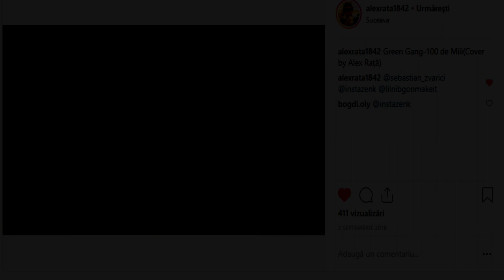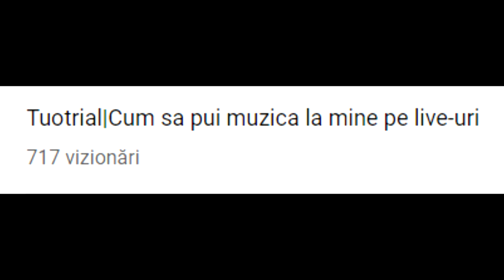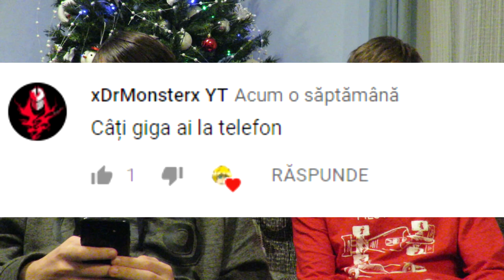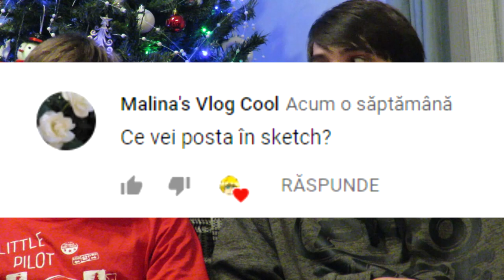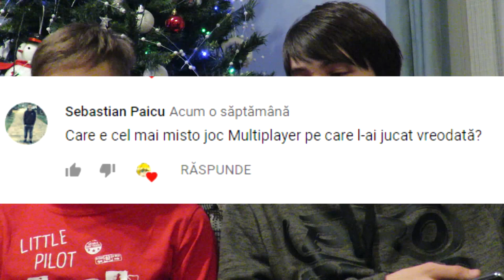Am mancat Aloe Vera.|Q&A#3 cu Play Alex Rata